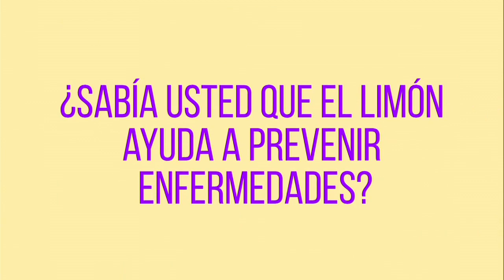Agricultura al Día lunes 30 de octubre 2017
Programa de TV del Ministerio de Agricultura y Desarrollo Rural, al servicio del campo colombiano. Emisión de lunes a viernes a las 5:00 AM en la señal de Canal 1. ¡Los esperamos!